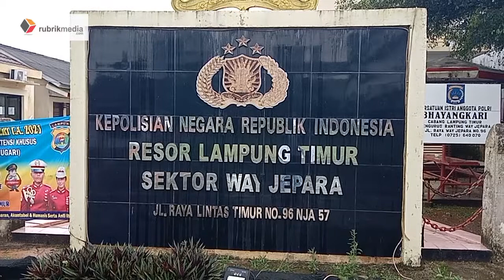SEORANG REMAJA DIAMANKAN POLSEK WAY JEPARA LAMPUNG TIMUR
Seorang remaja  belasan tahun di amankan di Polsek Way Jepara berikut satu buah  Sepedah Motor jenis Honda CRF  Bernopol BE 2844 NAQ.

Pelaku berinisial MR tidak berkutik saat ditangkap Polisi di kediamannya wilayah Kecamatan Melinting, Senin 3 Mei 2021.

Kapolsek Way Jepara AKP Jalaluddin menjelaskan pada Sabtu  (1/April /2021) sekira pukul 10.30, pelaku MR bersama rekanya AG (DPO) mencuri sepeda milik Devan di Desa Sriwangi, Kecamatan Way Jepara, saat terparkir di depan rumah sang nenek.

Melihat kondisi motor terparkir dan sepi , dengan bermodalakan Kunci “T” kedua pelaku langsung membawa kabur sepedah motor korban.

Berdasarkan dari laporan korban, akhirnya anggota Polisi melakukan penyelidikan dan dalam kurun waktu satu bulan Polisi berhasil menangkap MR di kediamannya Desa Tanjungaji, Kecamatan Melinting, Kabuapten Lampung Timur.

“Semalam MR kami tangkap, berikut barang bukti sepeda motor milik korban”.Terang AKP Jalaluddin.